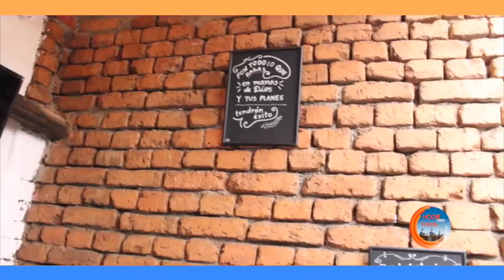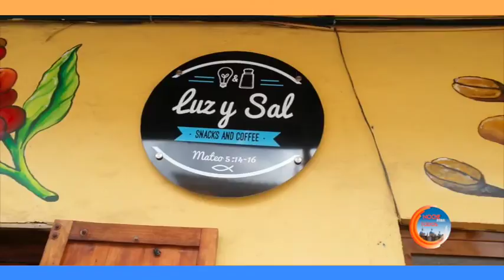Geovanna Díaz (Cafetería Luz y Sal)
Geovanna Díaz, propietaria de Cafetería Luz y Sal, nos cuenta algunos detalles sobre su persona y negocio.
Mariano Cueva 4-48 y Calle Larga.